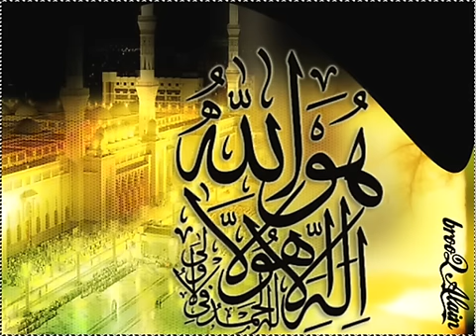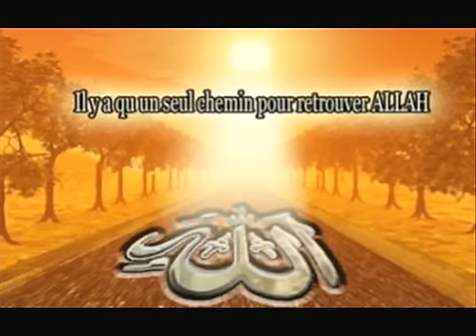Dans le silence des mosquées